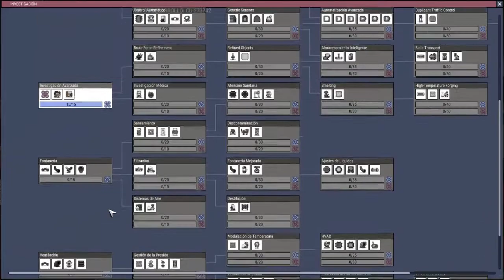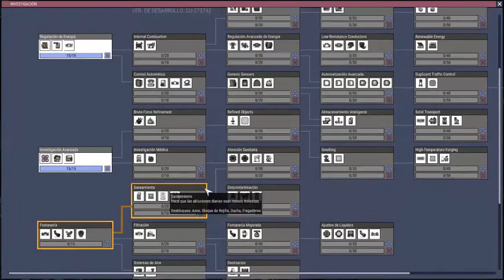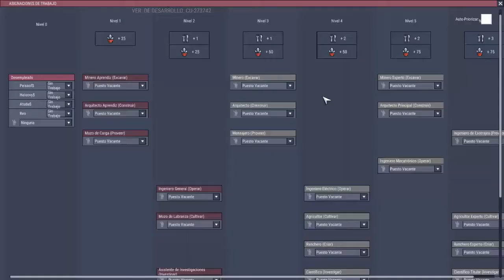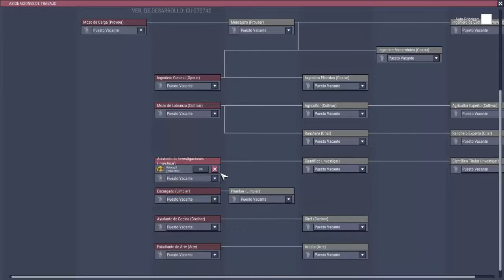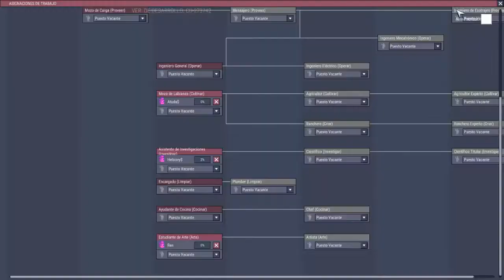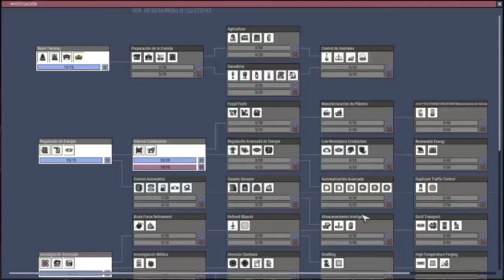OXYGEN NOT INCLUDED COSMIC UPGRADE | S2 #01 | UN BUEN COMIENZO | Gameplay Español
Muy buenas, recuerda dejar tu manita arriba.!
¬ Steam: Oxygen Not Included es un juego de simulación de colonia espacial. En el interior de una roca espacial alienígena tu laborioso equipo necesitará dominar la ciencia, superar extrañas nuevas formas de vida y aprovechar la increíble tecnología espacial para sobrevivir y, posiblemente, prosperar.

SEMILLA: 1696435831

¿Quieres apoyar a mi canal?

Mi Setup
¬ CPU: Intel i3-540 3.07 GHz
¬ MB: Intel DH55TC
¬ GPU: NVidia GeForce GT 730
¬ RAM: 4x2GB PC3-10600 DR3 A-DATA
¬ MONITOR: LG L177WSB

¬ Camtasia Studio 9 para editar
¬ OBS Studio para grabar